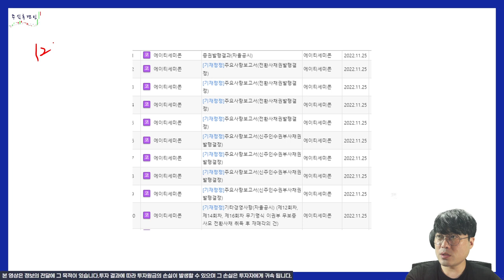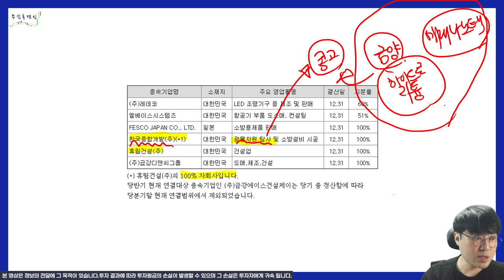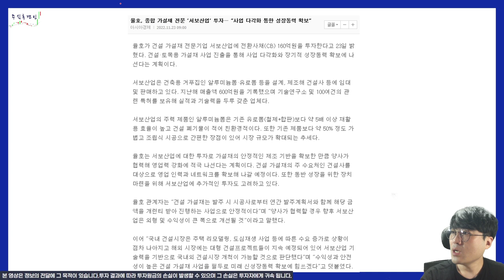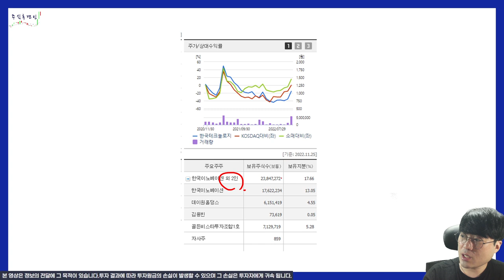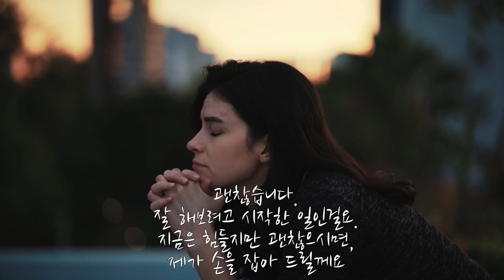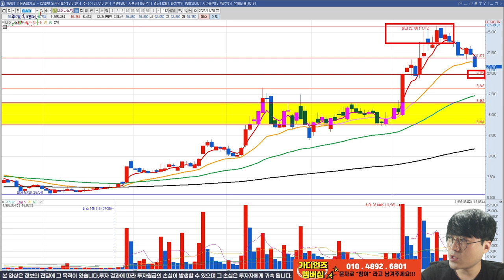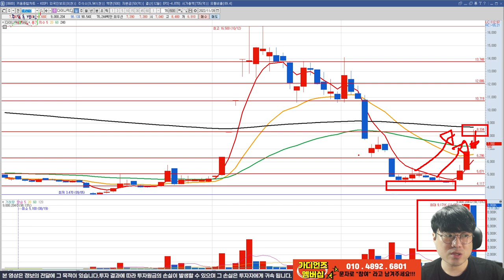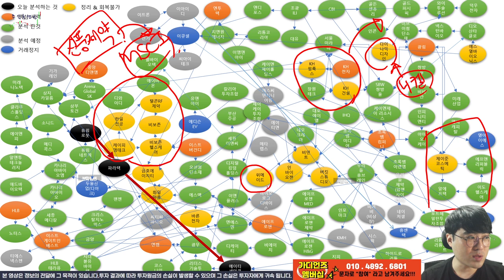너는 2차전지를 만들렴 나는 광물탐사를 할께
패를 보여주는 속도가 빨라집니다.